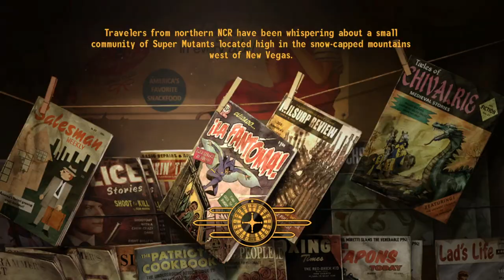Fallout New Vegas: Buachaill Bó Ep 35 - Hand Loading Galore!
First time trying out the Hand Loader perk. In hindsight, maybe I should've gone with good old Jury Rigging.

Well, I know what I'm getting at Level 20!